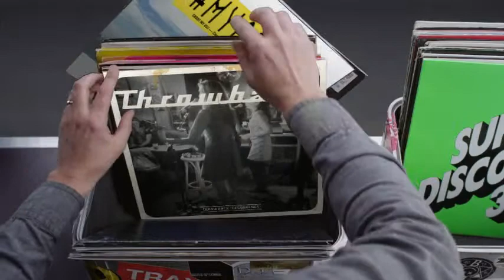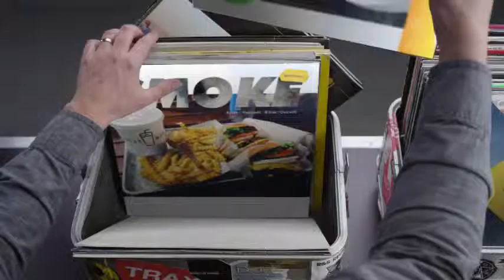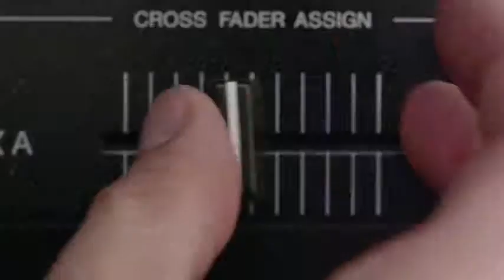Hashtag My Ass - Benjamingat Record Box